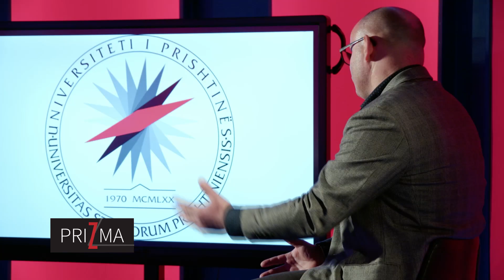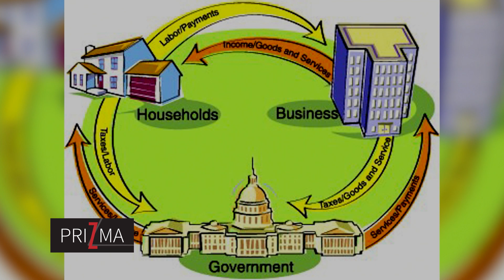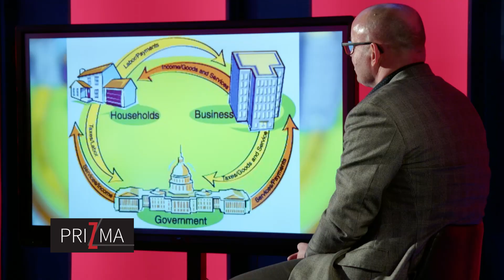PRIZMA, Tahir Latifi - 16.04.2022 | T7